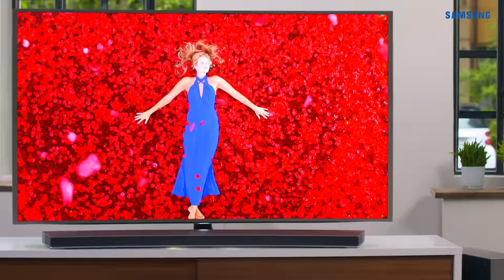Samsung TV-Beratung 2015: SUHD - Das Beste aus allen Welten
Wollen Sie noch tiefer in das Thema SUHD TV einsteigen? Wir erklären Ihnen in diesem Video die Technologie, die SUHD TV so einzigartig macht.